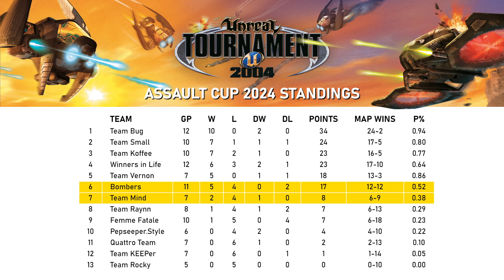Assault Cup 2024: Bombers vs Team Mind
00:00 Start
00:12 AS-Mercury[F8]
40:27 AS-Tropical-v2